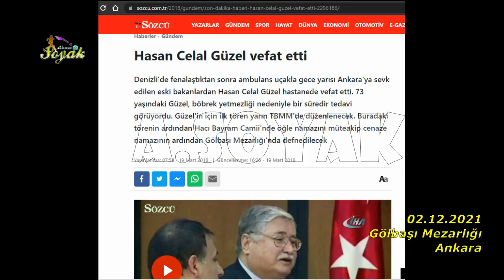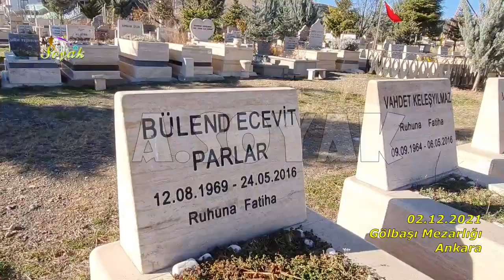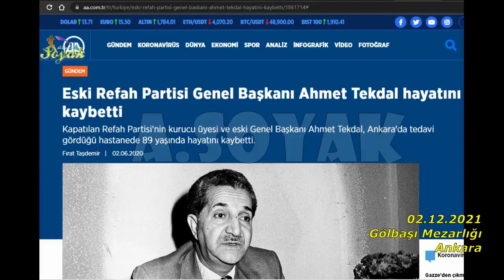Hasan Celal Güzel, Şaban Karataş, Ahmet Tekdal'ın mezarı (02.12.2021)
Gölbaşı Ankara